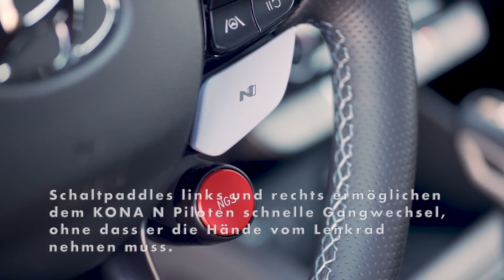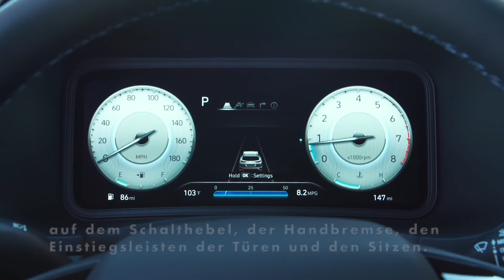Der Hyundai KONA N - N Sportlenkrad mit frei konfigurierbaren Tasten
Im Innenraum bietet der Hyundai KONA N ebenfalls performance-orientierte Details und überzeugt mit hochwertigen Materialien. Die Tastenanordnung des N Sportlenkrads erleichtert selbst bei höherer Geschwindigkeit die Bedienung durch den Fahrer. Zwei individuell konfigurierbare N Tasten erlauben die Zuordnung beliebter Funktionen. Schaltpaddles links und rechts ermöglichen dem KONA N Piloten schnelle Gangwechsel, ohne dass er die Hände vom Lenkrad nehmen muss.
Der Handbremshebel mit einem Griff aus rutschfestem, perforierten Leder erlaubt eine sichere Be­dienung. N Logos in Performance Blue finden sich an verschiedenen Stellen im Fahrzeug: auf dem Schalthebel, der Handbremse, den Einstiegsleisten der Türen und den Sitzen.
Der Hyundai KONA N ist mit einem exklusiven Farbpaket fürs Interieur verfügbar. Es ist ganz in Schwarz gehalten und lässt sich mit Sitzbezügen aus Stoff oder einer Kombination aus Stoff und Leder für die Sportsitze kombinieren. Die N Sportsitze bieten durch ihre seitliche Polsterung einen besonders guten Seitenhalt. Eine Sitzheizung vorne ist bereits ab Werk an Bord, auf der hinteren Sitzreihe ist sie optional. Die Sportsitze sind auf Wunsch elektrisch verstellbar und vorne mit einer Sitzbelüftung erhältlich.